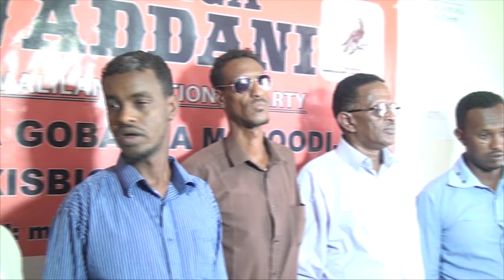Warka Mudaharaad Ka Dhacay Mgaalada Hargeysa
Warka Mudaharaad Ka Dhacay Mgaalada Hargeysa  kedib markii dad shacab ah oo  Guryahoodii laga dumiyey

Cabdilaahi Riirash